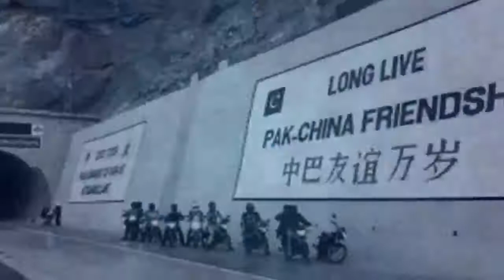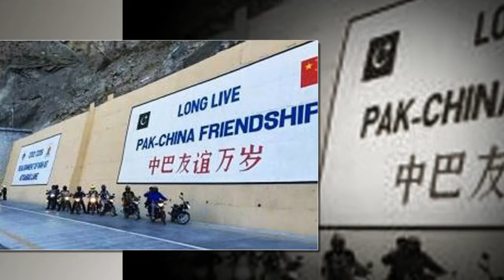China fears political instability in Pakistan could hurt CPEC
Pakistan has asked China for a fresh loan - that is its second request in two months, while the lack of political stability over several decades keep Chinese experts on tenterhooks.